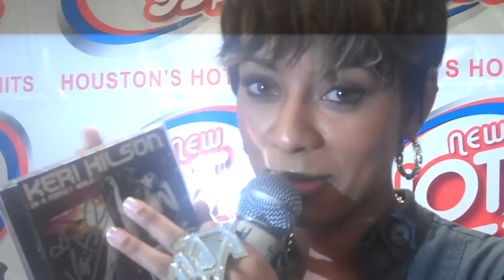Keri Hilson album release countdown: 10 days! 3.24.09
Keri Hilson in Houston counting down the days to her album release. "In A Perfect World..." in stores, 3.24.09!!!